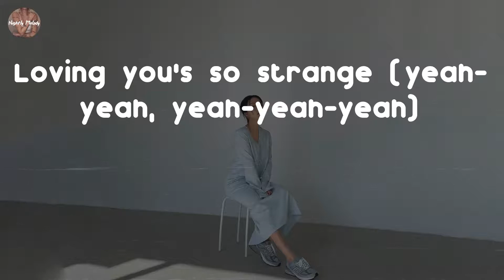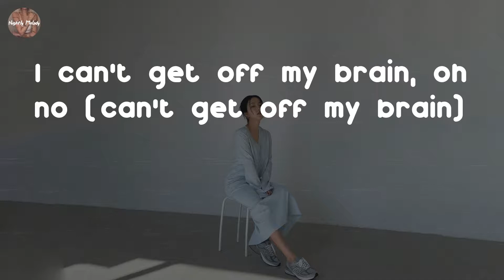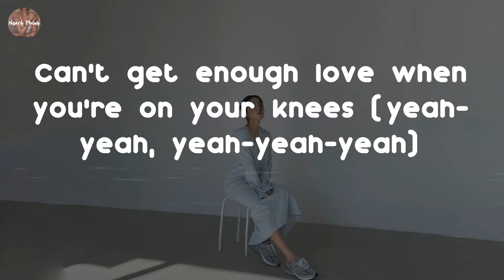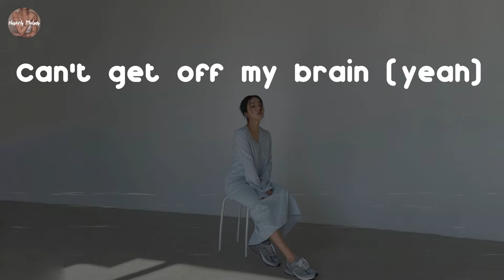Trey Songz - Brain (Lyric Video)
hope u enjoy this song!

You got me twisted, I'm playin' Twister (damn, twist, yeah)
Can't get enough of that position (yeah, yeah, mmm)
Look like Rihanna how you workin' (work, work, work)
All that designer that you workin' (work)
Girl, that pussy so good, that shit put me to sleep (zzz, woo)
I hit it so hard, got that shit on repeat (run it back, for me)
Can't get enough love when you're on your knees (yeah-yeah, yeah-yeah-yeah), yeah
I know it's only just a tease (yeah-yeah)
Loving you's so strange
I cannot explain
Fuckin' you all day
I can't get off my brain, oh no (can't get off my brain)
'Cause every time you touch me (touch me)
I get a little touchy too (oh, touchy)
Loving you's so strange (loving you's so strange)
Can't get off my brain
Oh, yeah, yeah-yeah
You put it down like clockwork, yeah
We put the towel on the mattress, yeah
She turn around, right backward, yeah (ooh)
When we done, she roll up a Backwood, yeah (roll up)
Tell me that you want some more, yeah
We be on the shower floor, yeah
It's like a drug, if she the plug
I'm the power cord, yeah (woo)
Girl, that pussy so good, that shit put me to sleep (zzz, woo, damn)
I hit it so hard, got that shit on repeat, yeah (on repeat)
Can't get enough love when you're on your knees (yeah-yeah, yeah-yeah-yeah)
And I know it's only just a tease, yeah
Loving you's so strange (so strange)
I cannot explain (I just can't understand)
Fuckin' you all day (all day, yeah, yeah)
I can't get off my brain (can't get off, yeah)
'Cause every time you touch me (every time you touch me, girl, yeah)
I get a little touchy too (don't I get a little touchy, girl?)
Loving you's so strange (I know, ooh, babe, I can't)
Can't get off my brain (yeah)